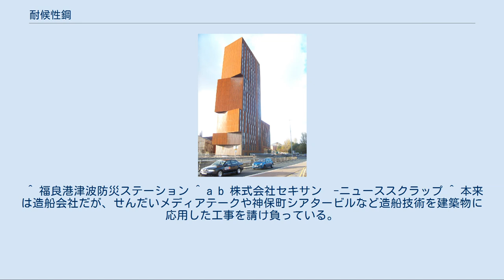耐候性鋼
山間部の道路橋に耐候性鋼を使用した例（八百轟橋、国道439号、高知県） 耐候性鋼（たいこうせいこう）とは、鋼表面に保護性錆（安定錆とも呼ぶ）を形成するように設計された低鉄合金鋼である。
耐候鋼や、建築分野ではコールテン鋼、コルテン鋼とも呼ばれる（後述）。
 リーズ・メトロポリタン大学の学生寮（リーズ） 塗装せずにそのまま使用してもあまり錆びず、またその錆が比較的緻密で、腐食が内部に進まない鋼材である。
錆の色は茶褐色で相応の美観を持つ。
 耐候性鋼は、適切な管理をすれば無塗装で使用できるので、メンテナンス費や塗装費を低減できる。
しかし、表面が錆の色になるため、それが正常なのを知らない一般の人には不安や誤解を招きやすい（後述）。
そのため、人目に付く場所に限っては、あえて塗装されることがある。
 また、海水は保護性錆層を破壊するCl-イオンを含んでいるため、海岸部では耐候性鋼であっても無塗装で使うことはできない。
事実、沖縄県国頭村の辺野喜川河口にあった辺野喜橋の桁は無塗装の耐候性鋼でできていたが、当初の想定を大きく超える速度で腐食が進み、供用開始から30年を経ずして2009年に崩落した。
 耐候性鋼は、1910年代欧米で本格的に研究され、USスチールによりCOR-TEN®の商品名で初めて販売された。
日本では富士製鉄で1959年より技術導入の上で販売し、耐候性鋼の代表的存在となったため「COR-TEN」が普通名称化している。
 COR-TENは銅を2%程度含み、建築物外壁や内陸部の橋梁に用いられる。
米国ではホッパ車の側面など鉄道車両にも用いられている。
特にホッパ車は砂や石炭を運ぶため､こすれて塗料が剥がれやすく､保守に手間が掛かるからである。
 稚内市開基百年記念塔・北方記念館 耐候性鋼の耐食性は、表面の「錆」によって獲得される。
 耐候性鋼の基本成分は、Fe-Cu-Cr-Ni-P、またはFe-Cu-Cr-Niである。
 耐候性鋼の表面にある錆層の下部に、Cu, Cr, Niが関与する、極めて緻密な非晶質（アモルファス）層が形成される。
そして、この非晶質層が錆の進行を抑制する。
使用して2 - 4年ぐらいすると、前述の保護性錆が形成され、錆の進行が止まる。
 福良港津波防災ステーション（制御室・避難所） 兵庫県淡路県民局が南あわじ市の福良港に建設した「福良港津波防災ステーション」の外壁に無塗装の耐候性鋼板が利用されているが、その錆びた外観を心配した周辺住民からの問い合わせが相次ぎ、兵庫県は耐候性鋼板についての説明板を急遽設置した。
なお、建物は海岸部に建てられているが、県民局は「年に何度か水で洗浄すれば、潮風の影響は防げる」と説明している。
設計者の遠藤秀平と陶器浩一は、この建物により第6回（2012年）日本建築大賞の日本建築家協会賞を受賞している。
 高橋工業が耐候性鋼を使用した建築物（菅野美術館など）を手がけている。
 梅沢良三は自身のアトリエ「IRON HOUSE」と住居「IRON HOUSE」を全面が耐候性鋼で構成された設計（施工は高橋工業）とし、データの収集を行っている。
 ^ 商標登録第登録0278299・5267438号。
 ^ COR-TEN®製品カタログ (PDF) ^ “新日鉄 Nippon Steel Monthly Vol.194 (PDF)”. 新日本製鐵. pp. 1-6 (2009年12月). 2015年3月28日閲覧。
 ^ 福良港津波防災ステーション ^ a b 株式会社セキサン　-ニューススクラップ ^ 本来は造船会社だが、せんだいメディアテークや神保町シアタービルなど造船技術を建築物に応用した工事を請け負っている。
 ^ 耐候性鋼 ^ IRON HOUSE/作品例 - 株式会社高橋工業 ^ IRONY SPACE | 梅沢建築構造研究所｜UMEZAWA STRUCTURAL ENGINEERS